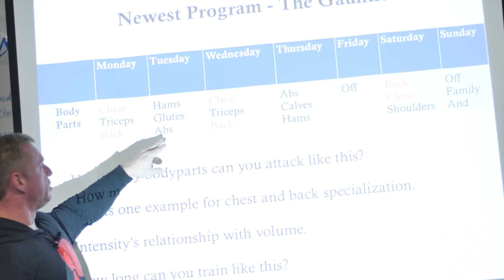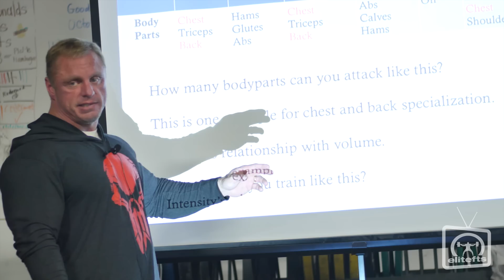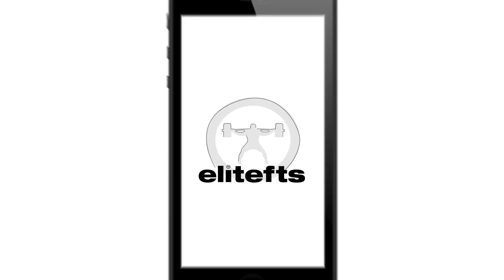John Meadows Open UGSS Presentation | Part 4 - elitefts.com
WE DO NOT CLAIM TO OWN THE RIGHTS TO THIS SONG